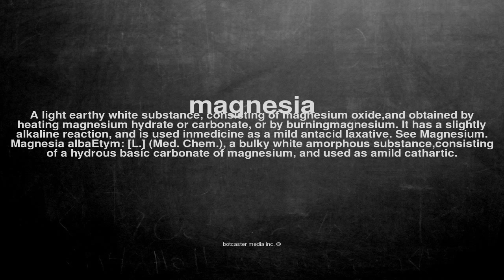What does magnesia mean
What does magnesia mean in English?